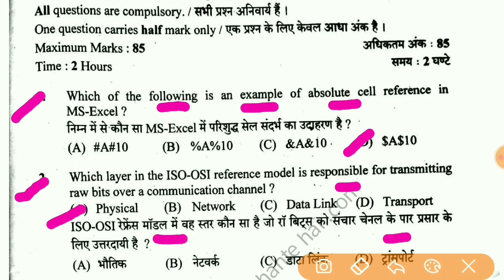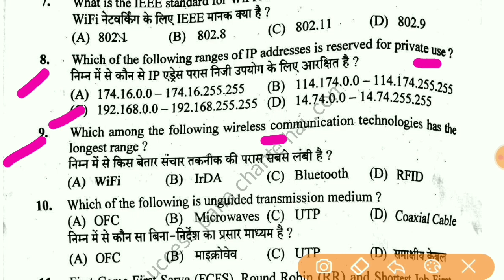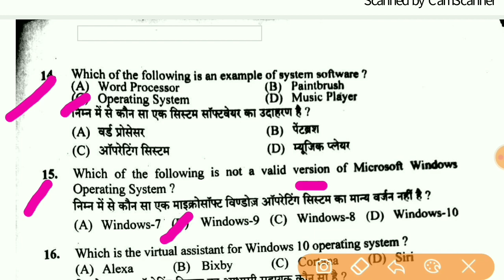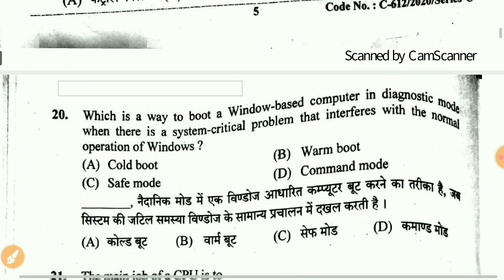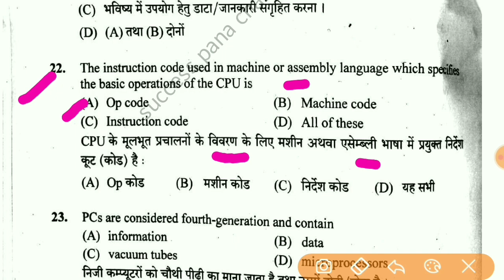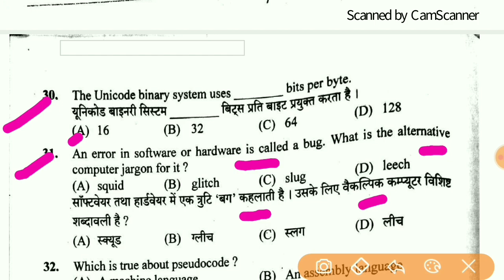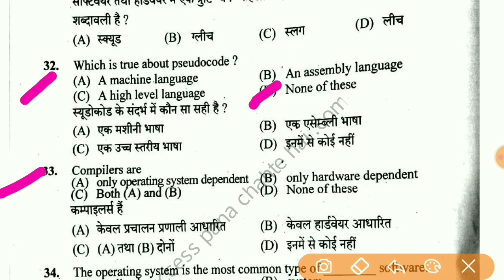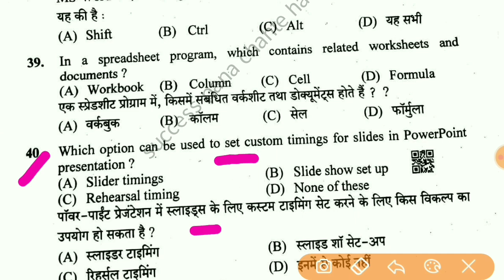HP JOA IT special series part 11